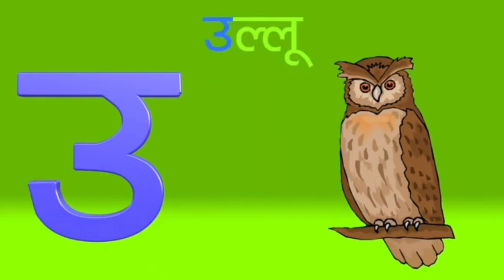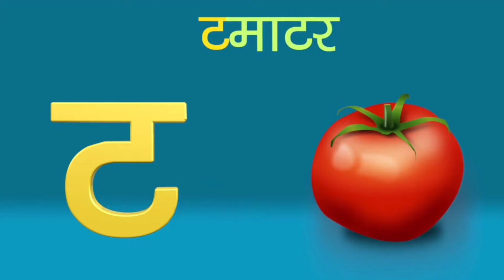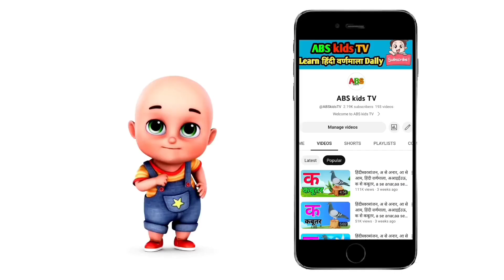हिंदी स्वरव्यंजन अ से अनार आ से आम, हिंदीवर्णमाला, अआइ, a se anar aa se aam, क से कबूतर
असे ज्ञ तक, क से कबूतर, ख से खरगोश, हिंदी वर्णमाला बालगीत, असे अनार आ से आम, rhymes for kids song
Nursery rhymes
Learn Hindi Varnmala
हिंदी वर्णमाला गीत हिंदी वर्णमालागीत
हिंदी वर्णमाला ध्वन्यात्मक गीत हिंदी वर्णमाला का उच्चारण
बच्चों के लिए हिंदी वर्णमाला
हिंदी स्वरब्यंजन
हिंदी बालगीत
बालगीत
हिंदी व्यजन चार्ट हिन्दी स्वरब्यंजन चार्ट
हिंदी अक्षर सीखें असे न वक
ABSkidsTV
hindi varnmala geet
hindi varnmala
हिंदी वर्णमाला
असे अनार
Hello Friends,

@ChuChu TV
@Naima study